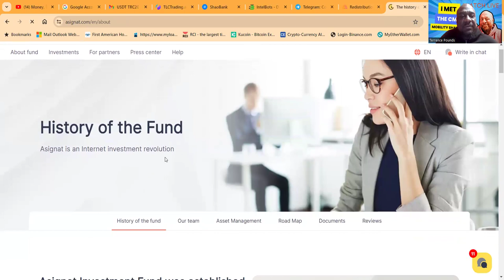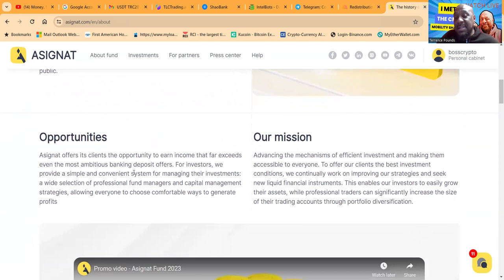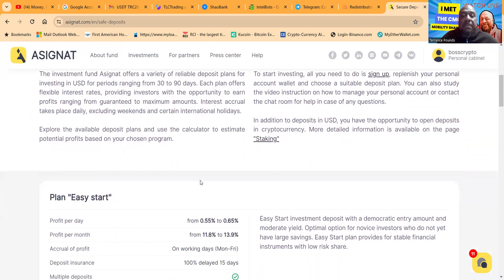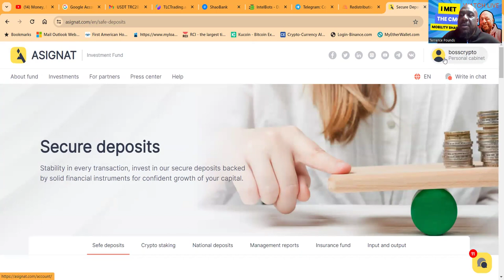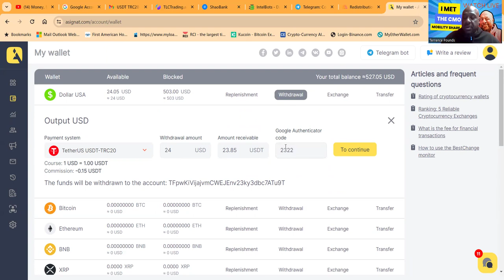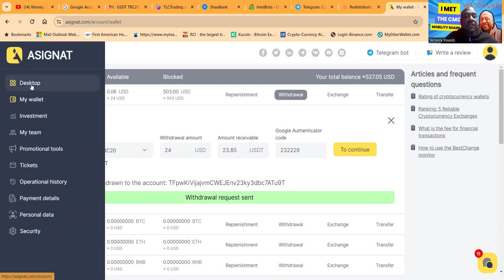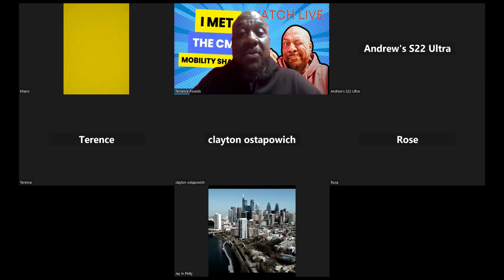Invest with Confidence: Asignat's Proven Path to Prosperity | Simple & Lucrative Asset Growth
Welcome to Asignat Investment Fund – your partner in navigating the world of high-yield investments with ease and transparency. Since our inception in 2019 by the visionary TMF team, we've empowered countless individuals to grow their wealth. Our platform offers a robust selection of investment strategies and professional fund managers tailored to your profit-generation goals.

🚀 Dive into our world where excellent service quality meets exceptional financial results. Discover a variety of deposit plans, flexible interest rates, and daily profit accruals. Whether you're investing in USD or cryptocurrencies, we've simplified the process to a few clicks. Our mission: advancing investment mechanisms and making prosperity accessible to all.

📈 Your Journey to Financial Freedom Starts Here:
- Reliable deposit plans for 30-90 days.
- Daily interest accruals, even on weekends/holidays.
- Easy-to-use profit calculator for precise investment planning.
- Comprehensive video guides and support for account management.
- Safe and straightforward staking options for cryptocurrency assets.

Investing is no longer reserved for the elite. At Asignat, anyone can enrich their financial future. Take the first step into real investments today and let us guide you to a wealthier tomorrow.

(This description would continue with detailed explanations of each plan, customer testimonials, a walkthrough of the signup process, and a clear presentation of the potential risks associated with investing.)